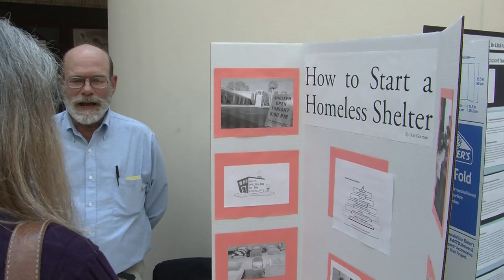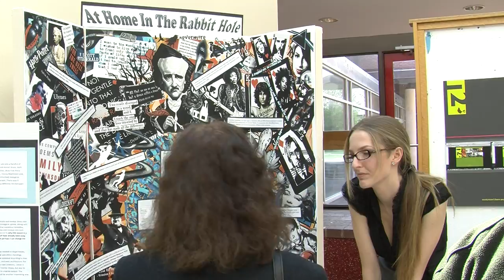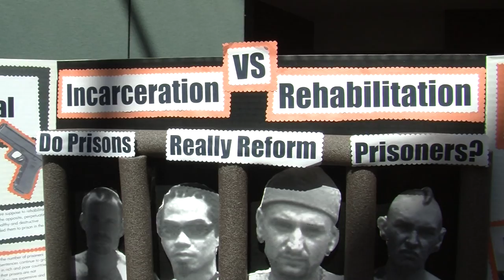Commonwealth Honors Showcase 2012